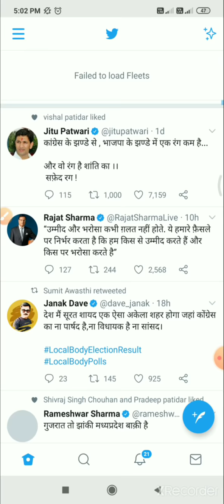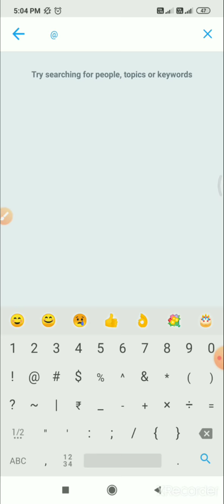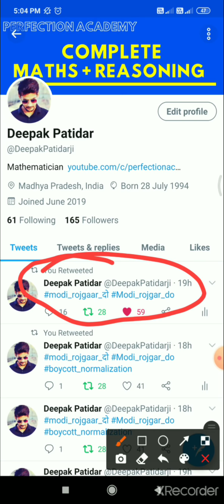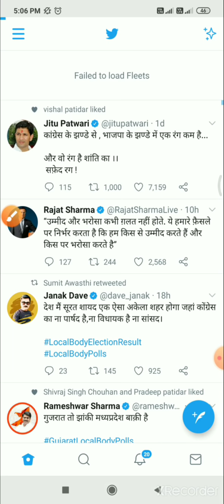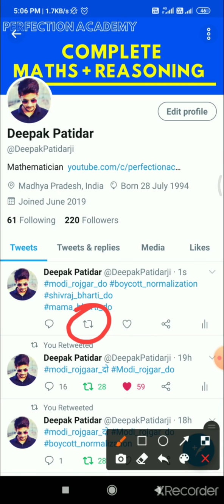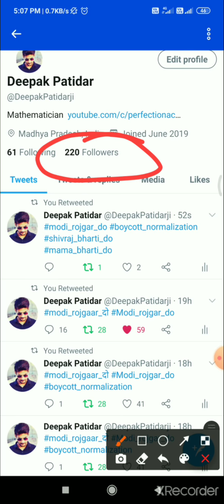Twitter कैसे चलाना है ? कैसे Tweet or Retweet करना है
ये 4 Hashtag Trend कराना है ❤️👇👇

1. modi_rojgar_do
2. shivraj_bharti_do
3. mama_bharti_do
4. boycott_normalization